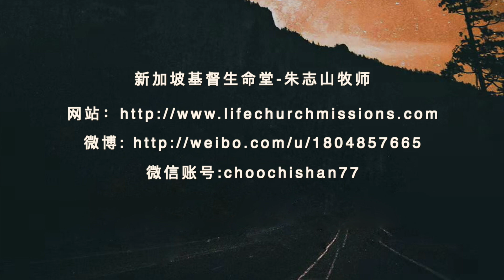「2019朱牧师福音短片」20190804— 04怎么面对数字科技先进的时代？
「2019朱牧师福音短片」
主题：怎么面对数字科技先进的时代？
节选自2019年8月4日主日崇拜信息“求主让我听见正确的情报“